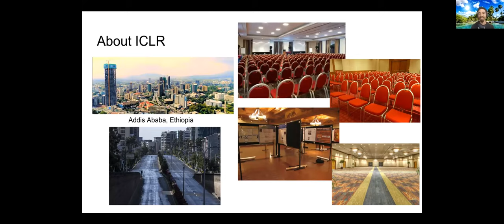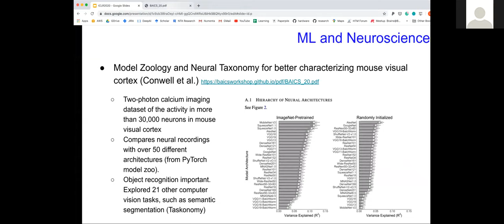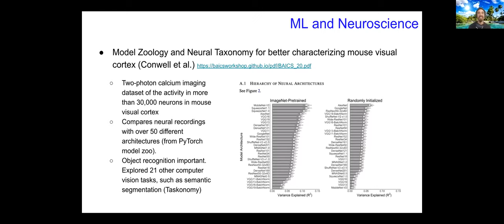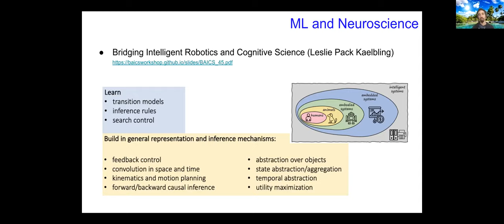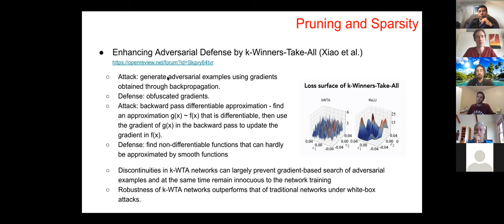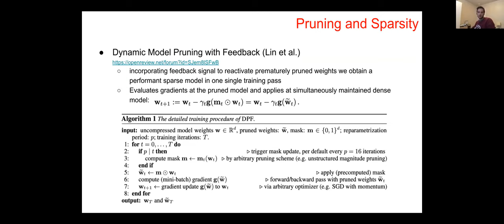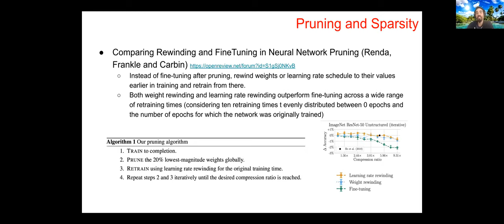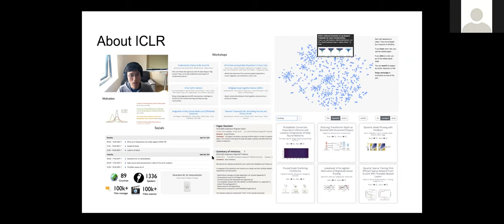ICLR 2020 Conference Recap - May 20 2020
Lucas Souza does a “trip report” on the ICLR 2020 conference, which was held remotely. He focuses on papers related to neuroscience, deep learning theory, pruning and sparsity.